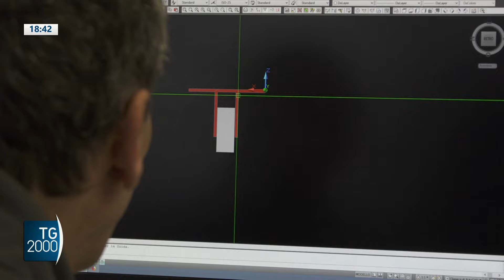Lavoro nero e evasione fiscale, numeri da record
Lavoro nero e evasione fiscale, numeri da record. Enorme la dimensione dell'economia sommersa secondo l'Istat.